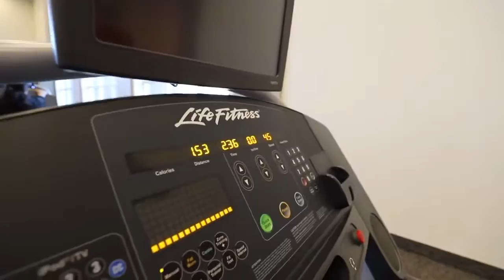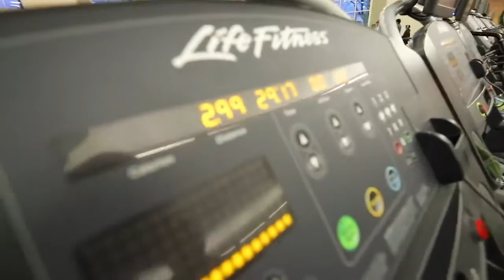Canadian Military Fitness Test By A U.S. Marine?!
Can this U.S. Marine Complete The Canadian Fitness Test?!